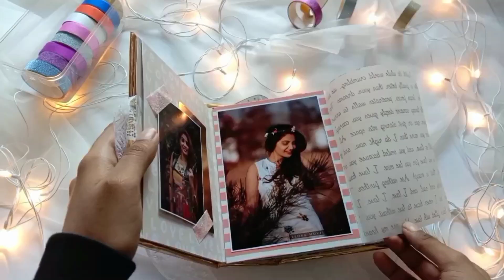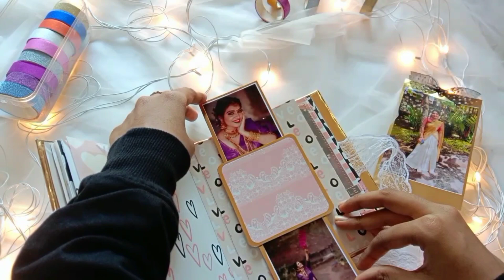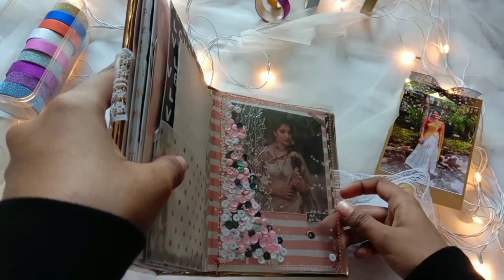Album made for Koodevide serial actress Anshitha | Surya | Rishya